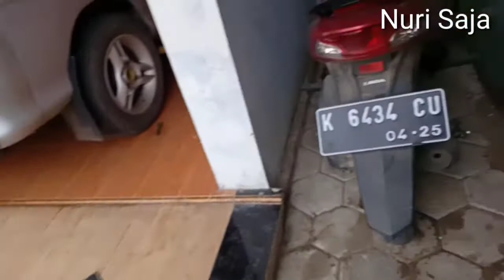AKSI JONI GARANGAN JAIL Dan LUCU